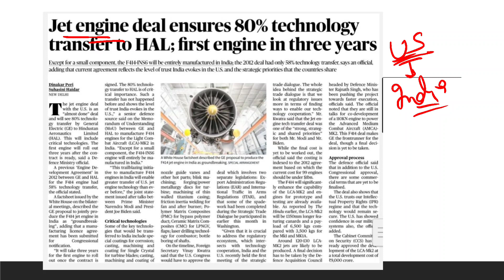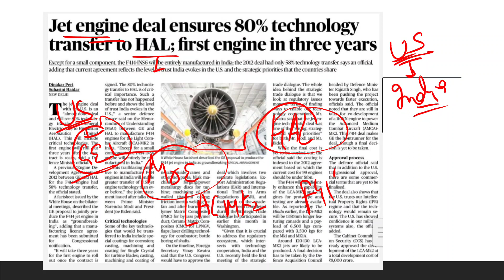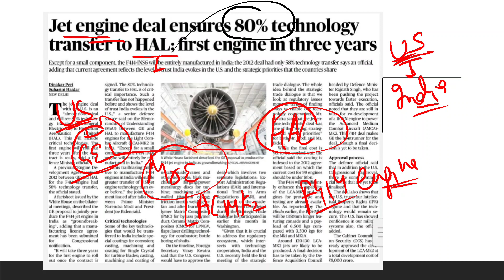India - US signed jet engine deal || F414 engine || LCA Tejas MK2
happy learning !